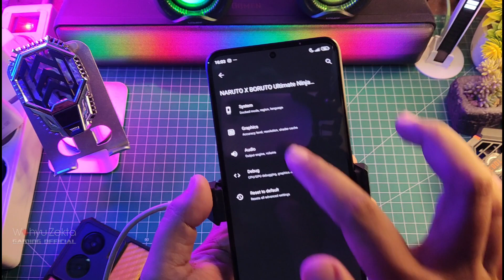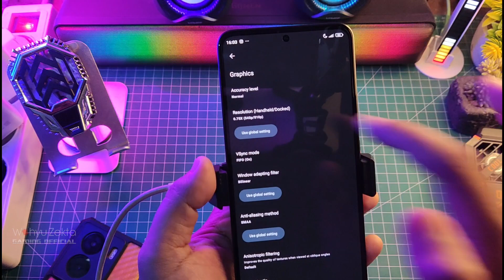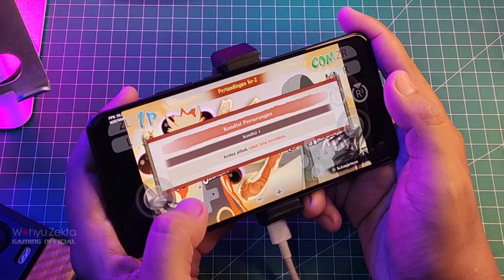New Update Yuzu 220 NCE/MALI Akhirnya Yuzu Emulator Buat Mediatek Lebih Kompatibel! Lebih Lancar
Akhirnya Yuzu Emulator di Mediatek Makin Stabil Update Baru Dan Setting Terbaik Yuzu 220 NCE/Mali Jadi Perhatikan Sebaik Mungkin Step by stepnya Selengkapnya yuk langsung ke videonya..

TUTORIAL UNLOCK GPU SETTING TERBARU :
Cara fix tidak bisa aktifkan Debuging usb kemanan :

Produk yang pernah saya pake :
OFFICIAL GRUP WAHYU ZEKTA OFFICIAL